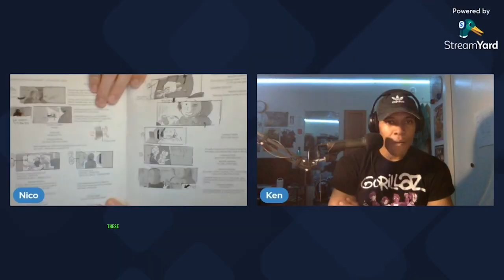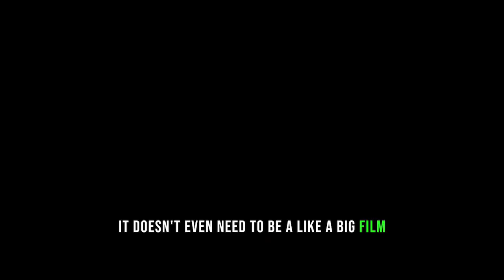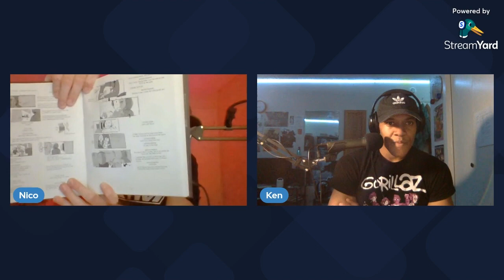THESE BOOKS will 100% IMPROVE Your Comics Writing (not what you expect!) | The COMICS GRIND Ep. 31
✍️ DEEP DIVE into Writing Comics today!✍️
You don’t want to miss these book recommendations!

ON TODAY’S EPISODE, Nico & Ken Discuss:

• Our patented, SUPER SECRET Process for Writing the most Page-Turning Comic books!
• Does it matter What Time of Year you Launch your KICKSTARTER Project?
• Stephen King’s “On Writing” and other writing books we GUARANTEE you have NOT heard of!

THESE BOOKS will 100% IMPROVE Your Comics Writing or your money back!

We promise. 😉

All that and more on today's...

The COMICS GRIND Podcast:

*Join Nico Rodriguez, a Self-Taught Artist™, and Ken Nsidinanya, a Kubert School Graduate™, in their weekly GRIND from Day Job Workers to Full-Time Comic Creators! Learn with us along the way!*
Every WEDNESDAY @ 12:00PM CDT